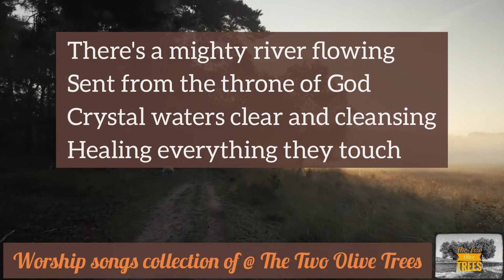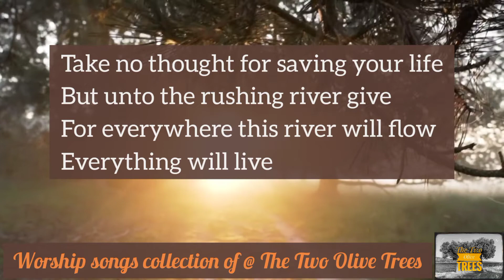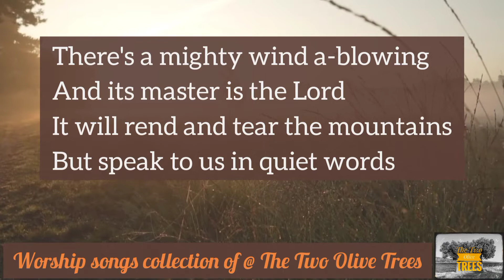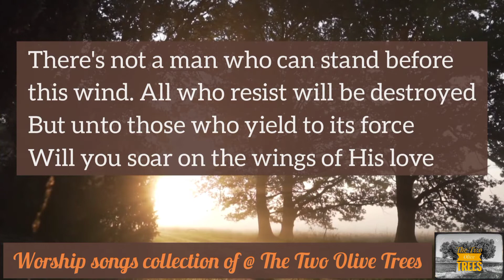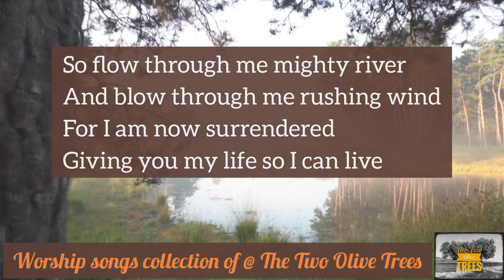There's A Mighty River Flowing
Sent from the throne of God
Crystal waters clear and cleansing
Healing everything they touch

Swim into this mighty river
Do not stay upon its shore
Let its mighty force propel you
Deep into the life of God

Take no thought for saving your life
But unto the rushing river give
For everywhere this river will flow
Everything will live

There's a mighty wind a-blowing
And its master is the Lord
It will rend and tear the mountains
But speak to us in quiet words

Turn your face into its blowing
Let it sweep throughout your soul
Let it work its inward cleansing
Bring deliverance and make whole

There's not a man who can stand before
this wind. All who resist will be destroyed
But unto those who yield to its force
Will you soar on the wings of His love

So flow through me mighty river
And blow through me rushing wind
For I am now surrendered
Giving you my life so I can live